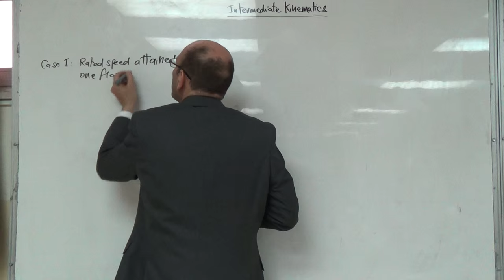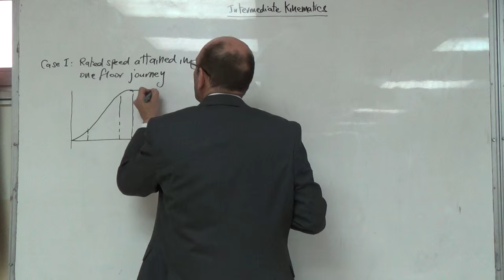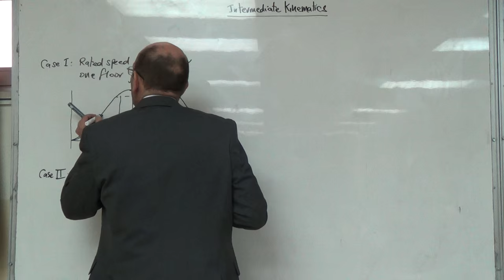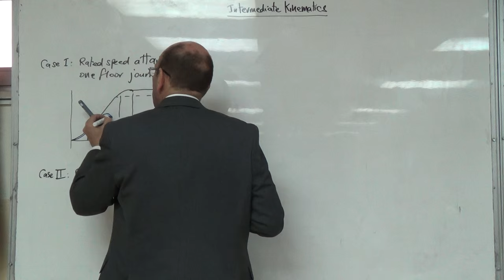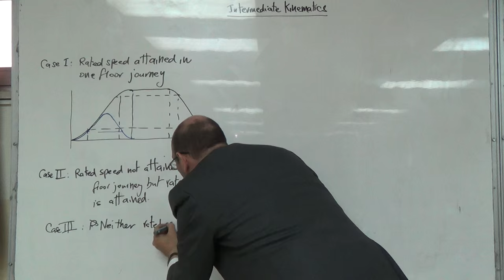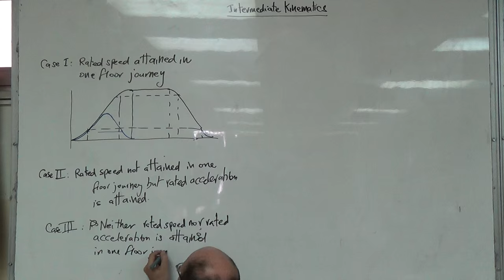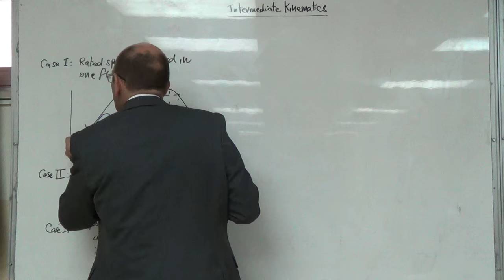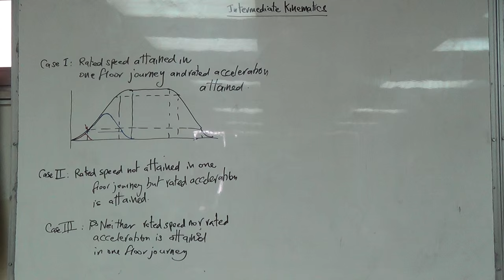The Three Different Possible Cases of an Elevator Journey (a), 13/3/2016